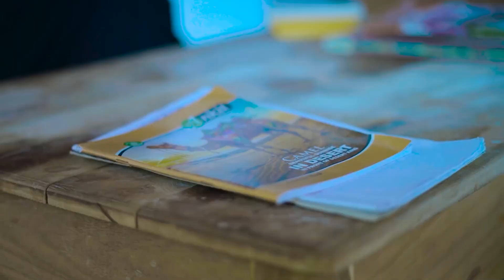Yeh Toh Bata | School Love Story | Official Song | ST Production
Kahoon Kyse Mah | School Love Story | Official Song | ST Production

School Team Production's official music video of the song " Kahoon Kyse Mah". Featuring Raj Chatterjee, This latest love song is composed by  Raj Chatterjee, video directed by SBA Creation ProductionTeam. .

Song: Kahoon Kyse Mah
Singer: Raj Chatterjee
Lyrics:  Raj Chatterjee
Music Label: YT Media

Video Credits
Cast -Riya & Surajit
Direction -
Camera & Editing -